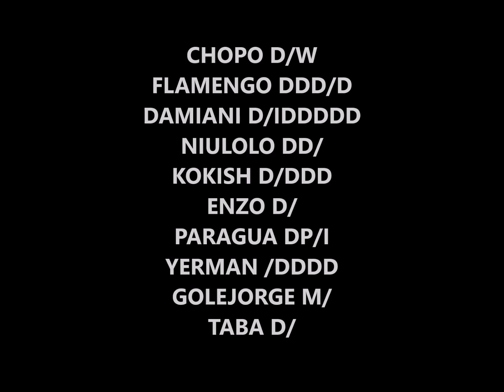RESUMEN JORNADA 5